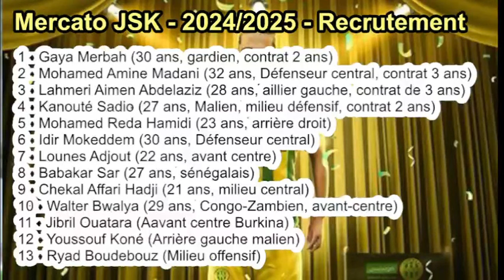JSK - Ryad BOUDEBOUZ 13éme recrue pour 2 ans et une en option (officiel)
Ryad BOUDEBOUZ 13éme recrue pour 2 ans et une en option (officiel)

La JSK a annoncé vers minuit mardi 10 septembre sa dernière recrue estivale soit le milieu offensif
algérien Ryad BOUDEBOUZ. Le joueur, âgé de 34 ans (né le 19 février 1990), est passé par plusieurs clubs étrangers dont le dernier et Ohod Club et avant cela Al-Ahli, Saint-Étienne, Real Betis,
Celta de Vigo. Il a signé à la JSK un contrat de deux ans et une autre année en option.
Voici le texte de présentation de la JSK:
''De Sochaux à Médine, en passant par Montpellier, Bastia, Saint-Étienne, Séville, Vigo, Djeddah ... Ryad est chez lui en Algérie et atterrit à Tizi ! Boudebouz rejoint le club le plus titré d'Algérie et signe pour deux années plus une en option. Ansuf yissek (Bienvenue)''

Mercato JSK (actualisé dimanche 25 août)
1 - Gaya Merbah (30 ans, gardien, contrat 2 ans)
2 - Mohamed Amine Madani (32 ans, Défenseur central, contrat 3 ans)
3 - Lahmeri Aimen Abdelaziz (28 ans, aillier gauche, contrat de 3 ans)
4 - Kanouté Sadio (27 ans, Malien, milieu défensif, contrat 2 ans)
5 - Mohamed Reda Hamidi (23 ans, arrière droit)
6 - Idir Mokeddem (30 ans, Défenseur central,  durée du contrat non révélé)
7 - Lounes Adjout (22 ans, avant centre, durée du contrat non révélé)
8 - Babakar Sar (27 ans, sénégalais)
9 - Chekal Affari Hadji (21 ans, milieu central)
10 - Walter Bwalya (29 ans, Congo-Zambien, avant-centre)
11 - Jibril Ouatara (Aavant centre Burkina)
12 - Youssouf Koné (Arrière gauche malien)
13 - Ryad Boudebouz (Milieu offensif)

Quatre étrangers recrutés:
- Kanouté Sadio (27 ans, Malien, milieu défensif, contrat 2 ans)
- Babakar Sar (27 ans, sénégalais)
- Walter Bwalya (29 ans, Congo-Zambien, avant-centre)
- Jibril Ouatara (Aavant centre Burkina)
- Youssouf Koné (Arrière gauche malien)

- Essangue Matouti, déjà en place

Le point des résilitations
1 - Chemssedine Rahmani,
2 - Dadi Hocine Mouaki
3 - Mohamed Réda Boumechra
4 - Badreddine Souyad,
5 - Oussama Gatal,
6 - Faik Amrane,
7 - Fouad Zegrar,
8 - Rafik Mendes
9 - Mamadou Traoré

Le staff Technique
- Abdelhak Benchikha (Entraîneur en chef) - Contrat 2 ans
- Farid Zemiti (entraîneur-adjoint) - Durée du contrat non révélé
 - Mohamed Lacet (entraîneurs-adjoint) - Durée du contrat non révélé
- Farid Belmellat (entraîneur des gardiens de but) - Durée du contrat non révélé
- Kamel Boudjenane (Préparateur physique) - Durée du contrat non révélé

Belkacemi Mohand Said, Journaliste indépendant, auteur